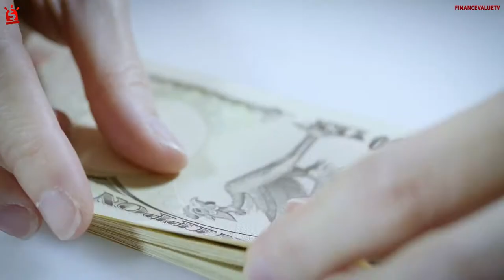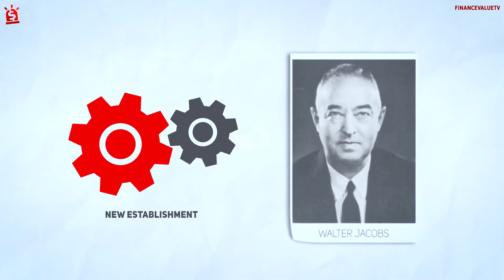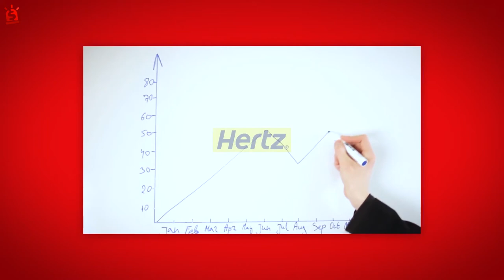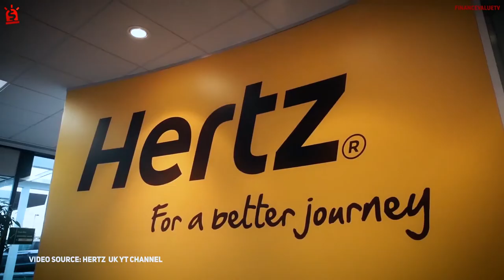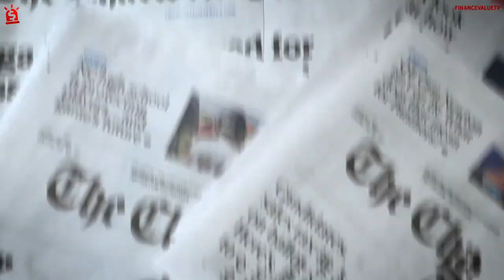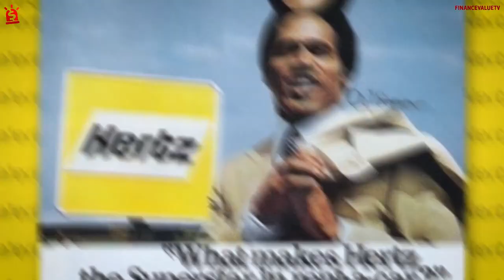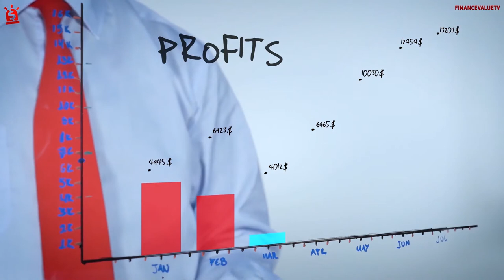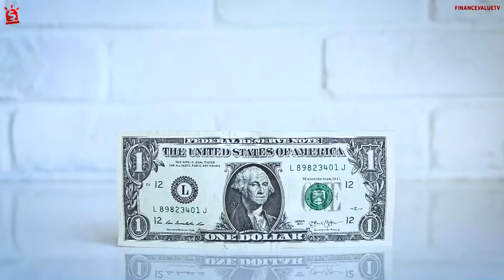Hertz Corona Crash - The Secrets Behind The Rental Failure